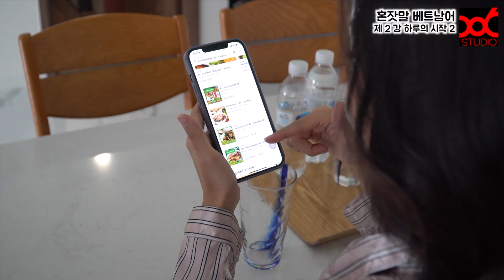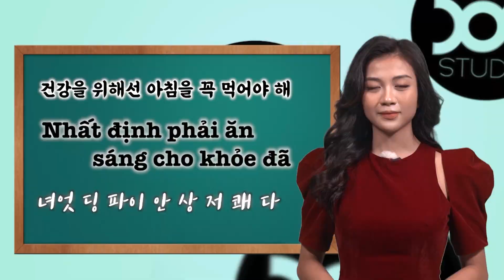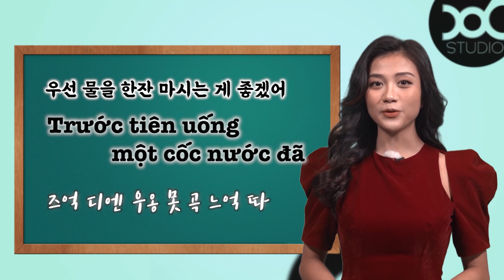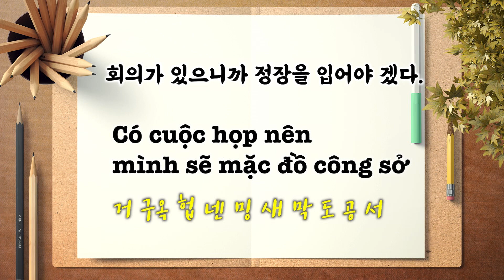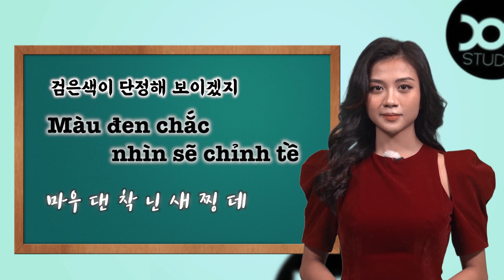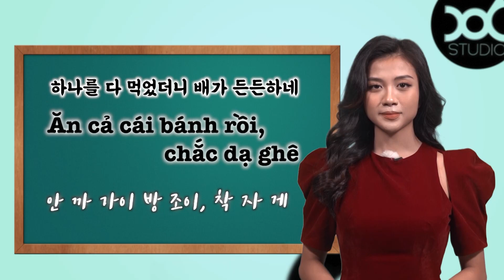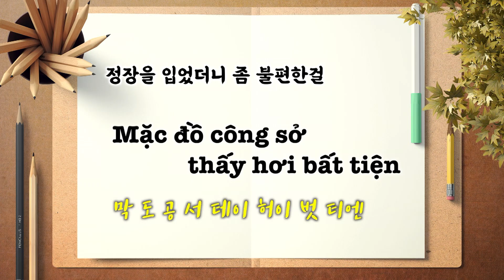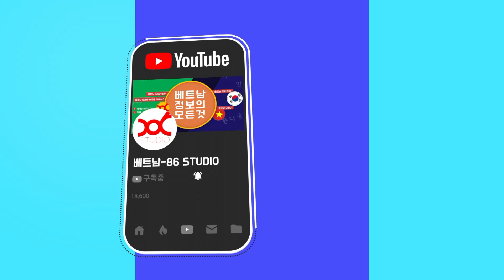🇻🇳 혼자서 중얼중얼, 혼잣말 베트남어 - 제2강 하루의 시작 2 (출근준비)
하노이 호치민 발음 비교 시리즈 이후 1년만에 새로운 기획으로 돌아왔습니다.

아침부터 저녁까지 일상생활속에서
혼자서 중얼중얼 거리는 말들을 베트남어로 바꿔서 연습할 수 있도록 구성하였습니다.
실제 생활 속에서 사용될때 느낌을 더 자연스럽게 보시라고 재연형식의 구성도 추가 했습니다.

카메라 앞에서 준비된 정확한 발음과 차이도 느껴보시고,
천천히 읽어주는 진행자의 발음을 따라 하시면 도움이 되시리라 생각합니다.

하루의 시작 1편으로 잠자리에서 일어나서 기상 후 이야기를 담고 있습니다.

혼자서 중얼중얼,
혼잣말 베트남어 - 제2강 하루의 시작 2 (출근준비)

일주일에 한번
86 STUDIO와 함께 보기만해도, 듣기만 해도 외워질 수 밖에 없는 베트남어 회화를 공부해보세요.

[알려 드립니다]
2019년 총 13개 강좌로 36만 뷰를 기록중인 ‘외워질 수 밖에 없는 베트남어 회화 시리즈 1’에 이어
2020년 총 8개 강좌를 추가한  ‘외워질 수 밖에 없는 베트남어 회회 시리즈 2’도 꾸준한 관심 속에 제작되었습니다.
또한, 댓글로 많은 부분들이 요청하신 내용을 참고하여
2021년 총 19개 클립으로 구성된 ‘들으면서 비교하고 외워서 써먹는 베트남어 회화 - 하노이 호치민 발음비교’에 이어
2022년 ‘혼자서 중얼중얼, 혼잣말 베트남어’의 연재를 시작합니다.

* 86 STUDIO는 한국과 베트남의 교류를 위한 문화 콘텐츠를 제공합니다.
* '베트남 언론에 소개된 한국소식’, 정확한 팩트체크를 위한 ‘베트남 신문읽기’,
    그리고. 다양한. 볼거리, 먹거리, 즐길거리를 Vlog 형식으로 소개하는 ‘오늘 뭐하지?’와 누구나 쉽게 바로 적용가능한 베트남어 강좌시리즈 ‘외워질 수 밖에 없는 베트남어’와 한국에선 접하기 어려운 베트남 대중문화 정보를 다루는 ’베트남 영화리뷰’, ‘베트남 노래 따라 부르기’ 등 다양한 콘텐츠를 제공하고 있습니다.

* 86 STUDIO cung cấp những nội dung văn hóa giao lưu giữa Việt Nam và Hàn Quốc
* Chúng tôi đang mang tới những nội dung đa dạng như
  'Đọc báo Việt Nam' để xác thực những sự thật chính xác, 'tin tức Hàn Quốc được đưa tin tại Việt Nam' và chương trình Vlog 'Hôm nay làm gì nhỉ' chuyên giới thiệu những điều thú vị, đồ ăn, địa điểm phong phú cùng
   series bài giảng tiếng Việt  'Thuộc làu tiếng Việt' giúp ai cũng có thể dễ dàng áp dụng và chương trình 'Review phim Việt Nam', 'Cùng hát bài hát Việt' giúp tiếp cận thông tin văn hóa đại chúng Việt Nam khó tìm tại Hàn Quốc